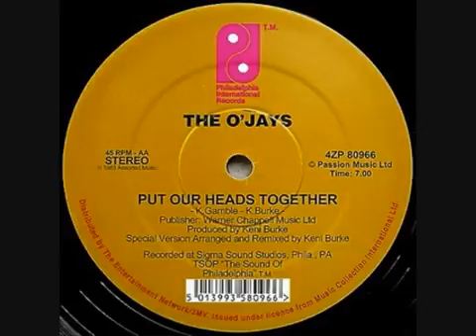The O'Jays Put Our Heads Together